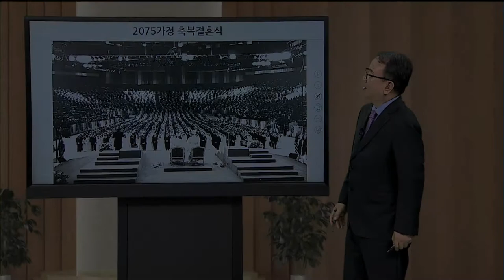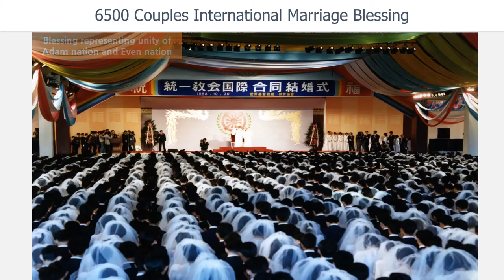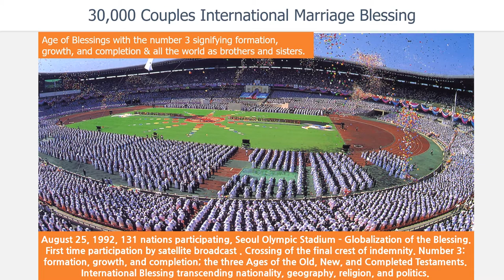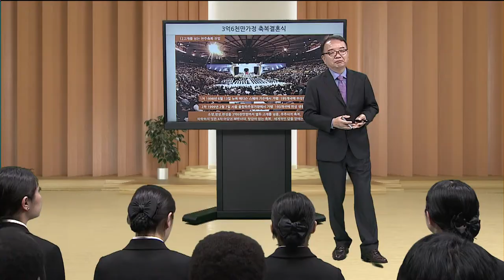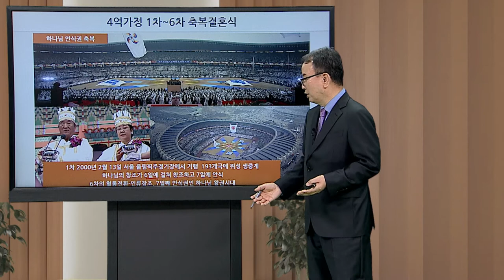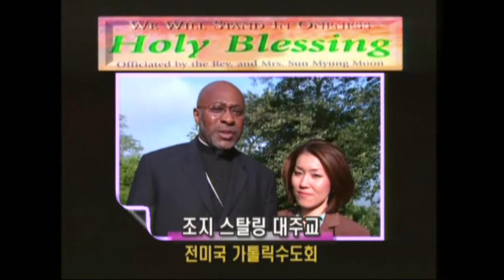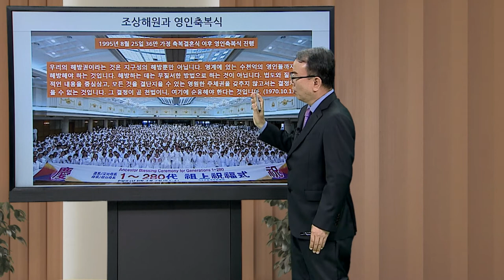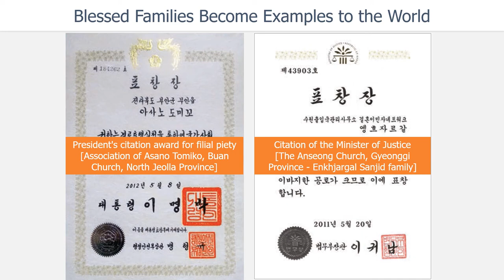Lecture 7-2. Salvation through the Marriage Blessing II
If you need subtitles, please press the caption button at the bottom of the video.